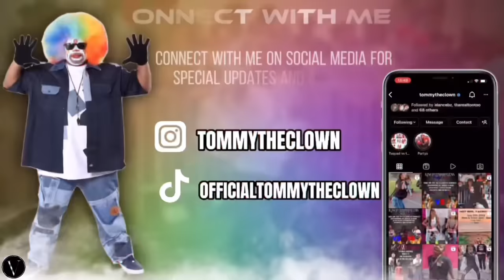Co ED Hopout Went Crazy 🔥 | Follow @TommyTheClown On IG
BATTLES DROPPING TO MEMBERSHIP JOIN NOW, DON'T MISS OUT 🤯❗️